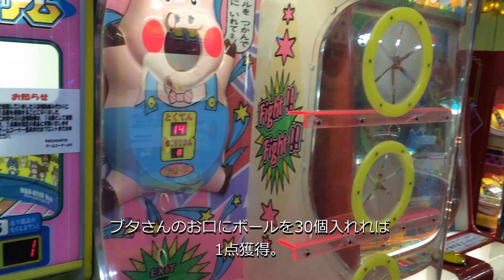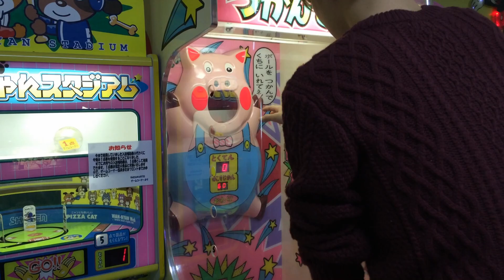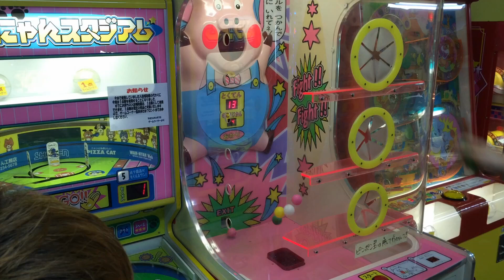ホテルの小さなゲームセンターで大興奮（その１）